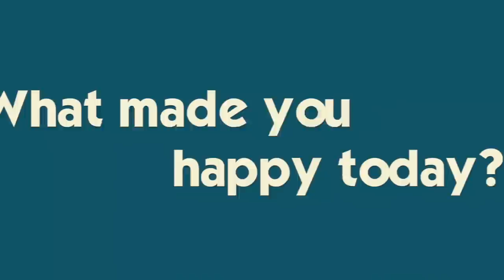The Last Day of School was the WORST Day Ever!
Today is the LAST DAY OF SCHOOL for Brennan and Ryan!!  And the worst day ever for Katie :-( Katie continues to live through mono and just like the doctor said, it's getting worse before it gets better.  Friends come to visit Katie and the boys are entrenched in the NBA finals.  Join Our FAMMELLY Adventure!